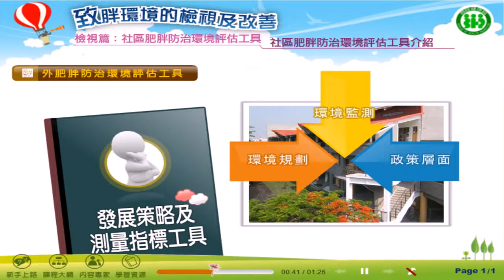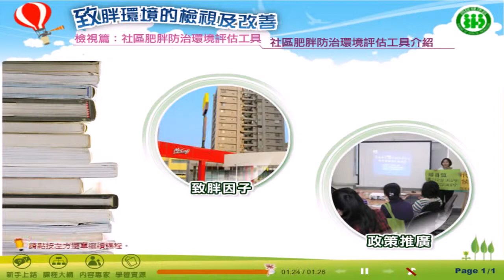「致胖環境的檢視及改善」 社區肥胖防治環境評估工具介紹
促進健康體能的方法,肥胖與體重控制,上班族如何維持規律的運動,氟化物運動,快樂動的生活秘訣,動態社區環境與身體活動,肥胖防治策略,致胖環境的檢視及改善及健康職場的營造等。